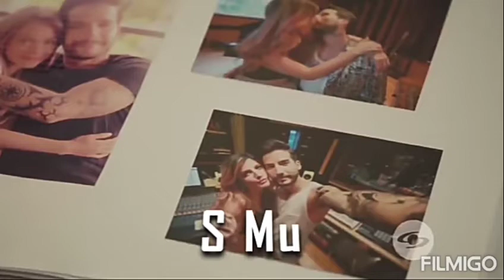Charly flow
Y Gema